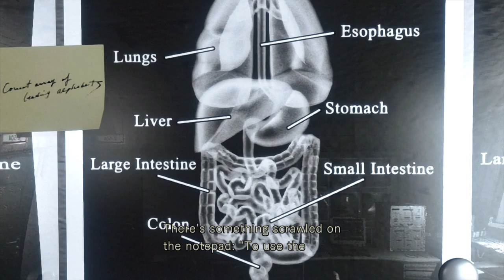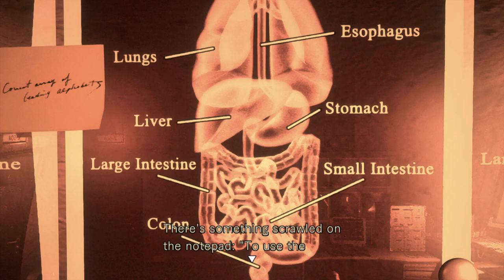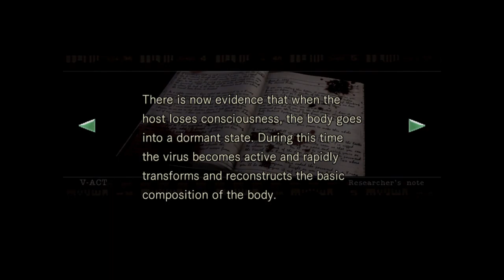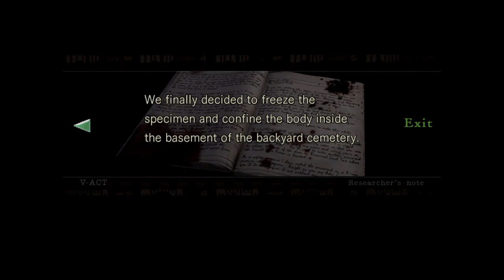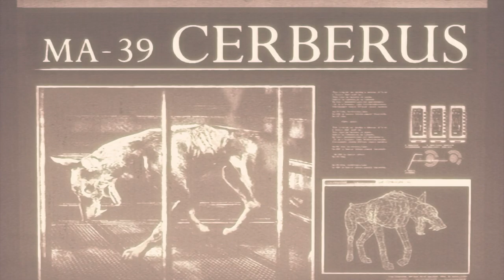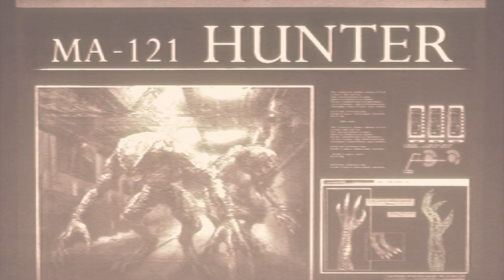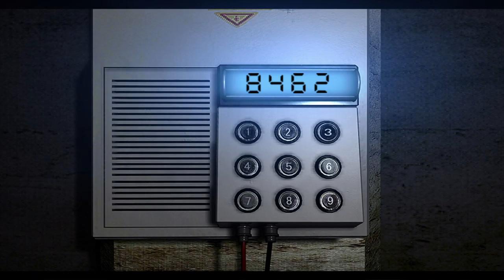Resident Evil HD (Chris Run) - part 13: Laboratory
We're getting to the heart of the madness.